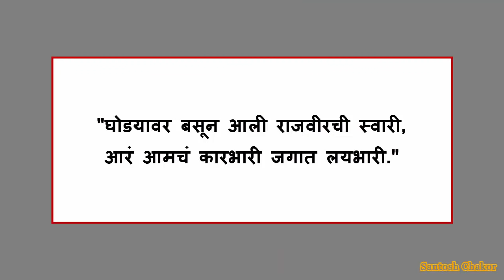लग्नात पियुने घेतला खास उखाणा | Karbhari Laybhari | Viru Piyu Wedding | Ukhana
Santosh Chakor -  Karbhari Laybhari serial Viru and Piyu Wedding Ukhana,
Actress Anushka Sarkate ukhana in karbhari laybhari serial,
Actor Nikhil Chavan and Anushka Sarkate as Rajveer and Priyanka in serial,